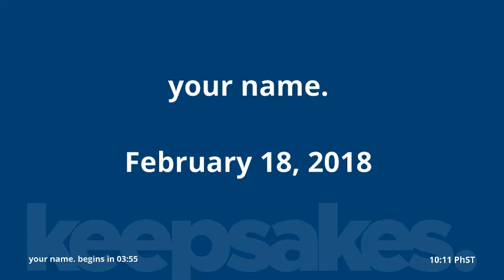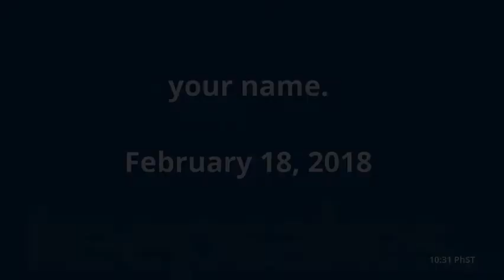[RAW FOOTAGE] "YOUR NAME." IS BROADCAST IN THE PHILIPPINES